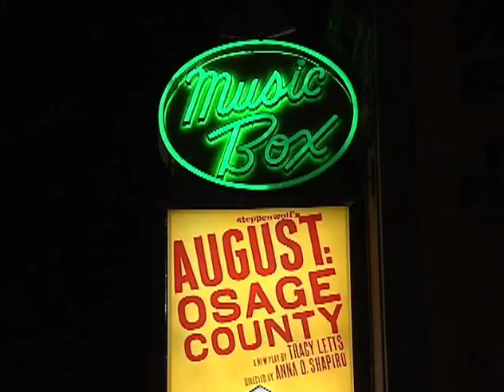The American Plan and Hedda Gabler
From BroadwayWorld's Archive: Spend opening night with the new Broadway arrivals, The American Plan and Hedda Gabler-right here with Broadway Beat and BroadwayWorld.com! Broadway Beat, the popular weekly television program for and about the theatre world, right here on the web site. Broadway Beat is the premier, award-winning half hour television program covering theatre, music and performers.